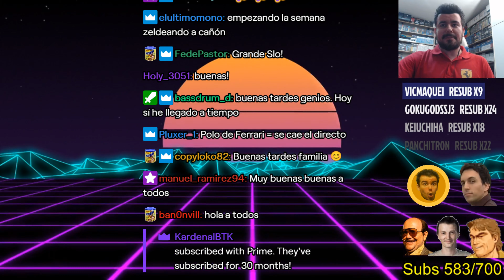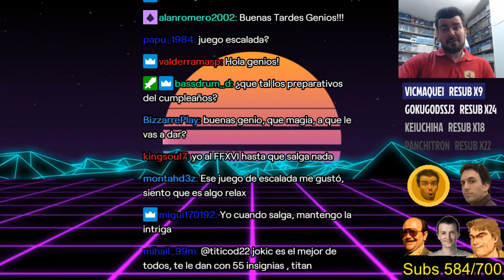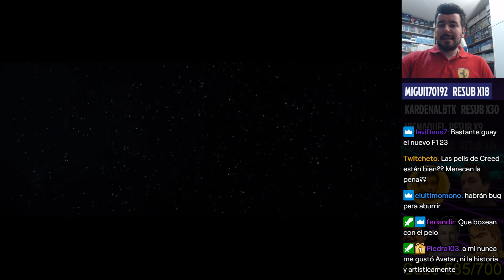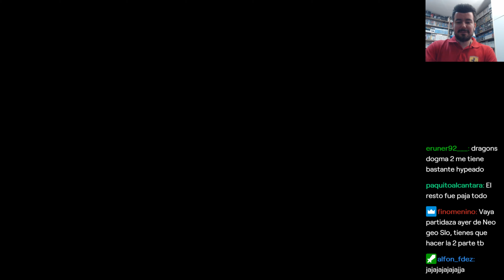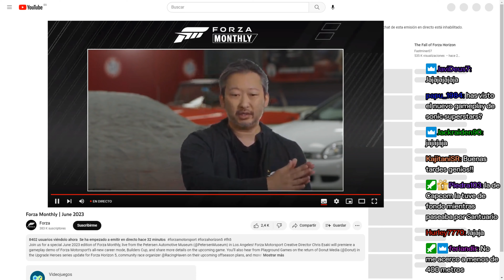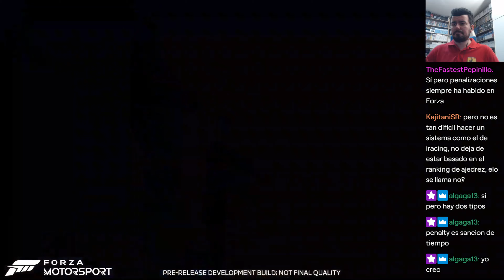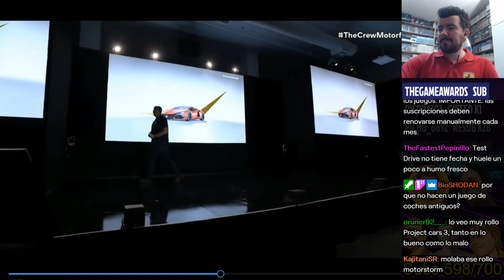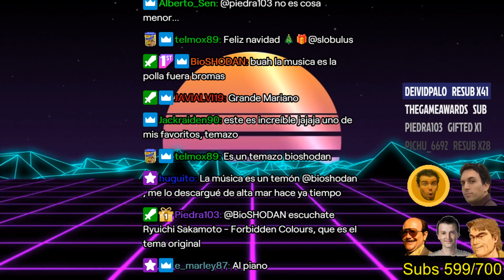🟣 UBISOFT FORWARD 2023 y FORZA MOTORSPORT MONTHLY❗ 🚘 🧐 VEMOS los EVENTOS y LOS COMENTAMOS 💬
*🔴 DIRECTO 563*
*📅 FECHA del DIRECTO 13/06/2023*

*0:00:00 INTRO 👁️‍🗨️*
*0:00:40 CHARLA 💬*
*0:12:05 UBISOFT FORWARD 2023 🟣*
*0:45:00 FORZA MOTORSPORT MONTHLY 🔴🚘*
*1:25:10 UBISOFT FORWARD 2023 🟣*
*1:36:35 CHARLA 💬*